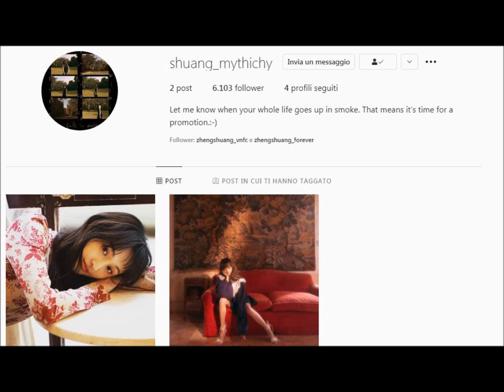张翰和郑爽- Zhang Han x Zheng Shuang- Zheng Shuang and Zhang Han updates on 2021, September 4th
Zheng Shuang updated her instagram official account.

CCTV 8 has acquired the rights to broadcast " Farewell to Arms" as well as Tencent! It is rumored that his offer is close.
Hans will play the role of a boy born from a family of scientists whose wife is killed in front of him on their wedding day, so he seeks revenge and joins the Communist Party to eliminate the enemy!
Tentatively releasing on November 8th